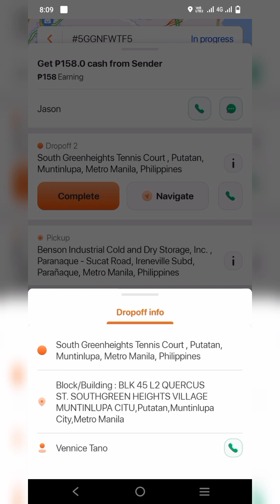sablay unang biyahe Kay gribx